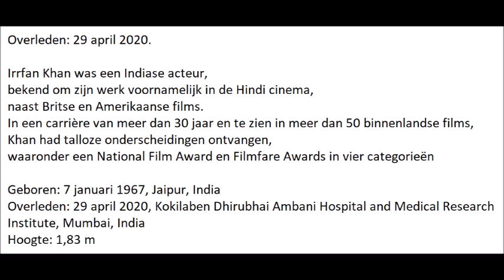Irrfan Khan was een Indiase acteur,bekend om zijn werk voornamelijk in de Hindi cinema,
Irrfan Khan was een Indiase acteur,
bekend om zijn werk voornamelijk in de Hindi cinema,
naast Britse en Amerikaanse films.
In een carrière van meer dan 30 jaar en te zien in meer dan 50 binnenlandse films,
Khan had talloze onderscheidingen ontvangen,
waaronder een National Film Award en Filmfare Awards in vier categorieën

Geboren: 7 januari 1967, Jaipur, India
Overleden: 29 april 2020, Kokilaben Dhirubhai Ambani Hospital and Medical Research Institute, Mumbai, India
Hoogte: 1,83 m